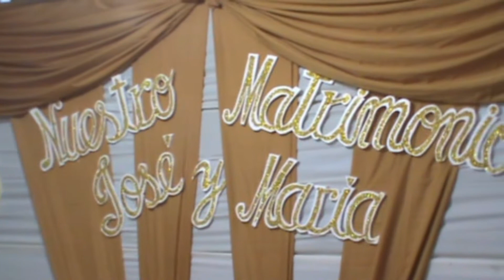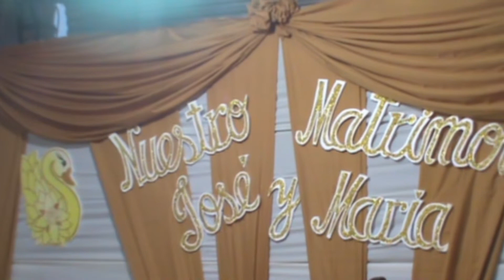matrimonio J & J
mis padres